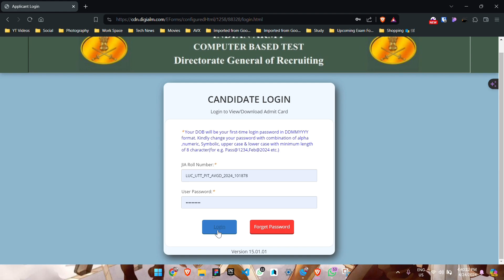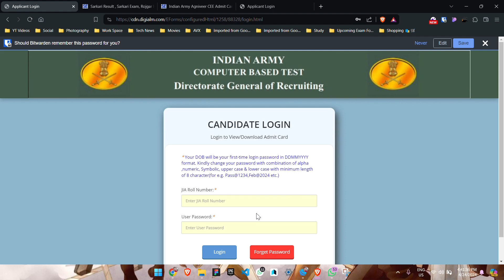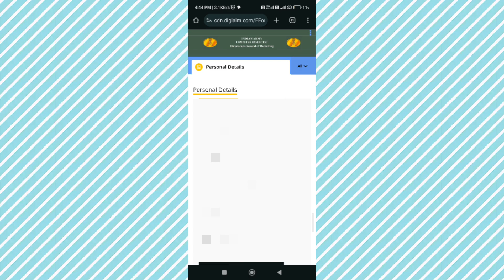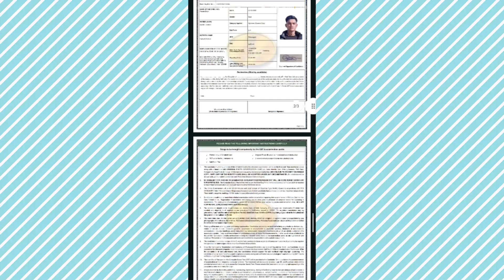🪖🎖️ Indian Army Agniveer Admit Card Not ⚠️ Downloading 🚫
Aapka Troubleshooter

   About this video :
                                  Chaliye is Video me dekhte hai Jo Candidates Indian Army Agniveer Ka Admit card download ni kar pa rahe hai wo kese download kare..